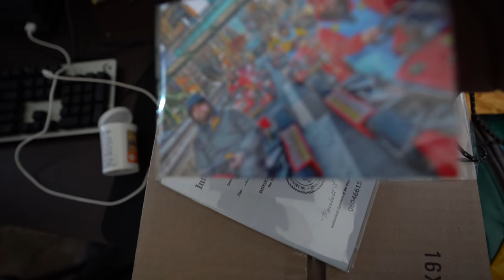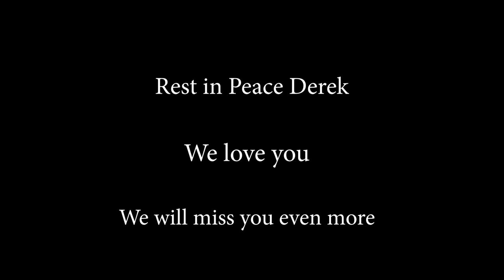Fly on little wing. (Rest in Peace Derek Hall)